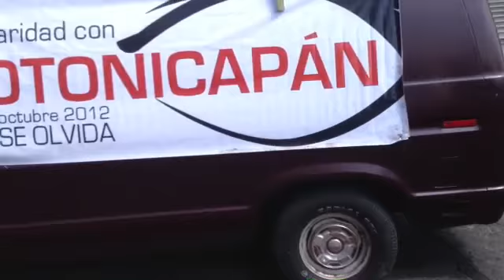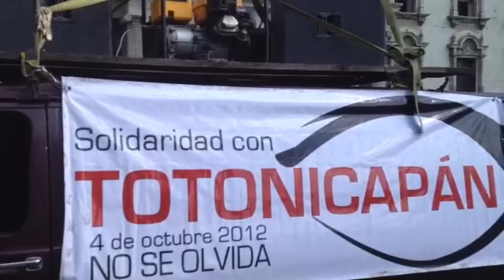El resarcimiento es parte de la justicia Totonicapan vive 20 de febrero de 2014